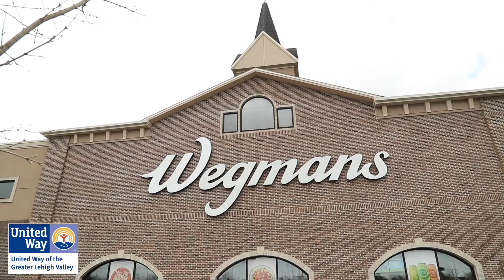Campaign Chairs' Award - Wegmans | UWGLV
Thanks to our partnership with Wegmans and their checkout campaign we welcomed almost 1,000 new donors!

That’s one reason why we’re proud to recognize Wegmans with our annual Campaign Chairs’ Award. Our sincere thanks for the many years of partnership and for everything your team is doing to keep our Greater Lehigh Valley safe and healthy.